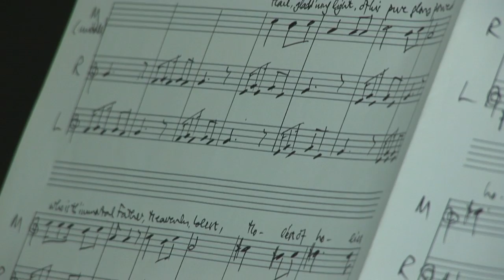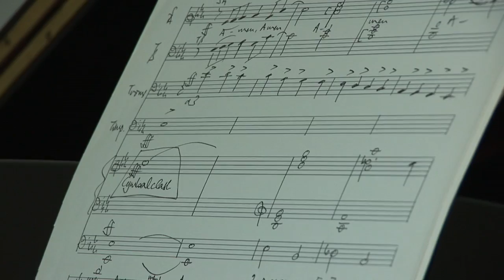David Owen Norris - Prayerbook